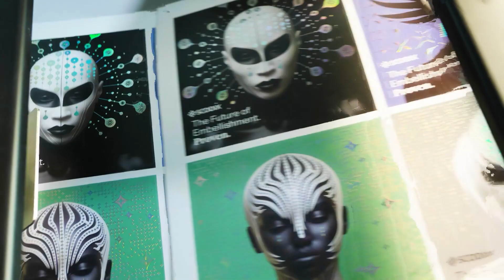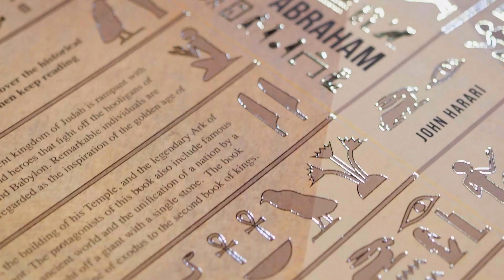Toàn Ấn - Áp dụng AI vào thiết kế hiệu ứng kỹ thuật số với giải pháp từ Scodix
AI đang nhanh chóng thay đổi cách chúng ta thiết kế cho in ấn. In hiệu ứng cũng không ngoại lệ. Xem cách Scodix AI có thể tự động hóa các ý tưởng trang trí của bạn cho Scodix Foil và Scodix Sense. Để tìm hiểu thêm về Máy in hiệu ứng kỹ thuật số Scodix Ultra.

Công Ty TNHH TM KT DV Toàn Ấn
Địa chỉ: 06 Đường số 5A Chu Văn An, P26, Quận Bình Thạnh